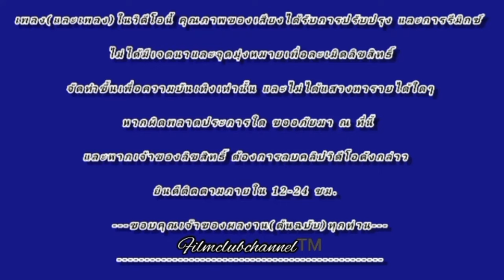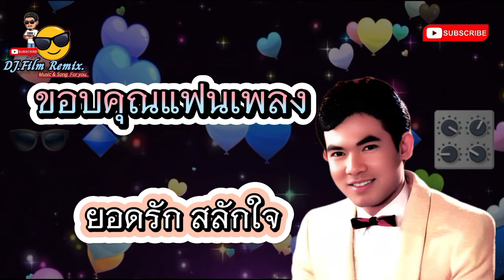ขอบคุณแฟนเพลง - ยอดรัก สลักใจ